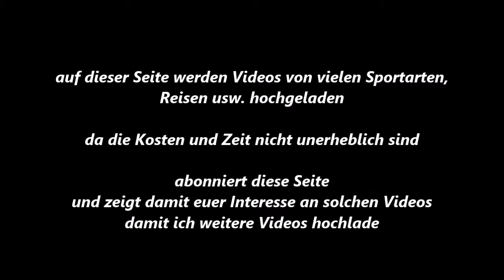81 * Der Sportler * Minitraber * Gelsentrab * Interview * Teil 2 * 11.10.2015